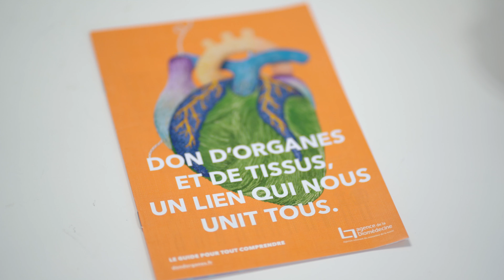Le Prélèvement Multi-Organes et Tissus (PMOT)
Chaque année en France en moyenne 6000 greffes d’organes sont effectuées et actuellement plus de 66 000 personnes vivent grâce à un organe greffé*. Le Médipôle Hôpital Privé fait partie des deux seuls établissements privés en France autorisés au prélèvement d’organes et de tissus. Découvrez en vidéo la Coordination hospitalière de prélèvement d’organes et de tissus : une unité fonctionnelle unique.